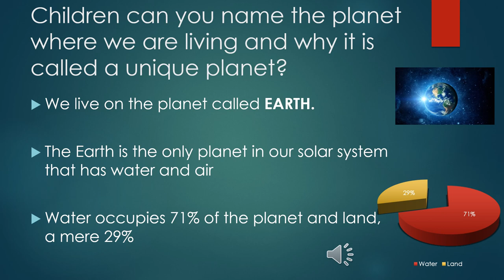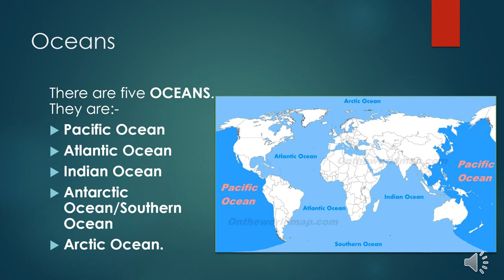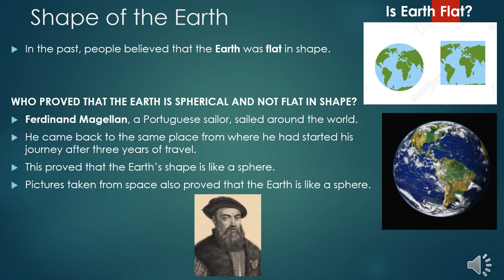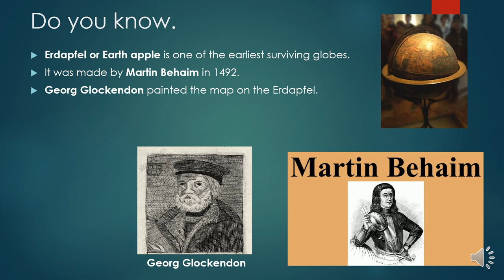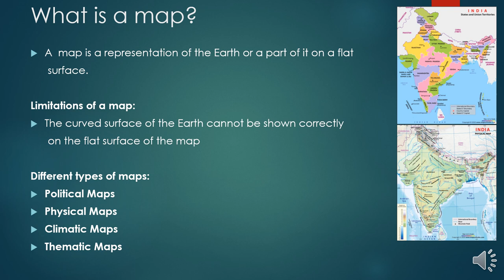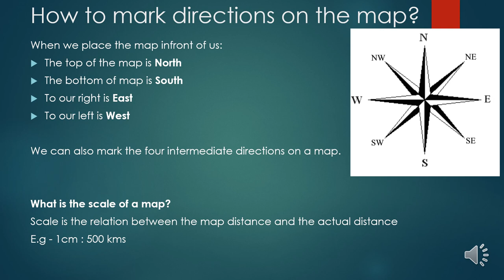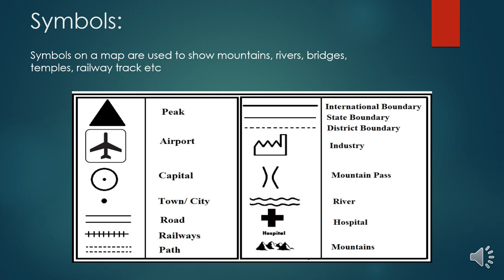Class V (EVS-II) Know your planet